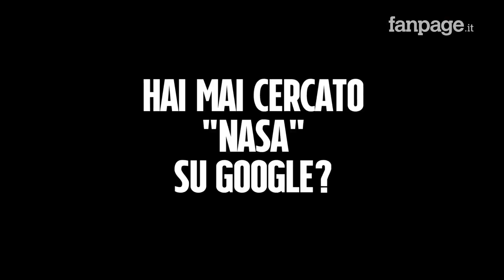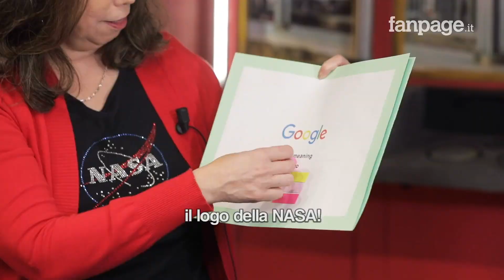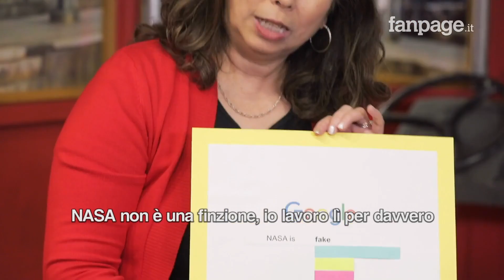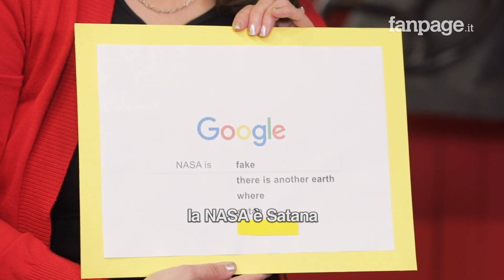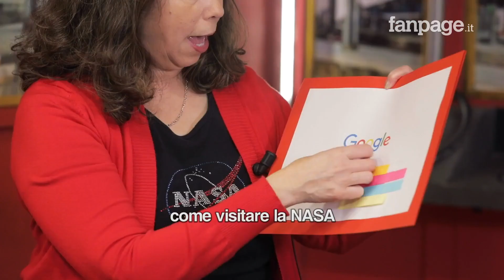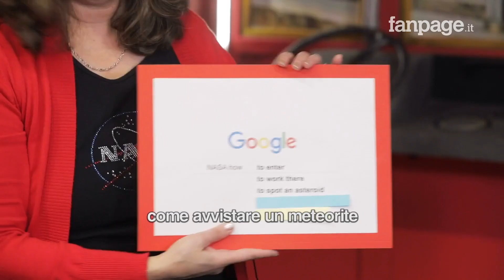NASA, logo, Marte, live, Area 51: Nagin Cox risponde alle domande di Google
Nagin Cox, classe 1965, è di origini indiane e ha studiato ingegneria alla Cornell University, celebre per la sua strabiliante carriera alla NASA, si considera uno dei primi ‘marziani’ visto che per lavoro si occupa di Marte e segue le attività di Curiosity, il rover che si trova proprio sul Pianeta Rosso per studiarlo. Nagin Cox è venuta a trovarci nella redazione di Fanpage.it e ha risposto alle domande che il popolo del web si pone sulla NASA, sullo spazio, sulla vita extraterrestre e sui complotti legati a questi argomenti.